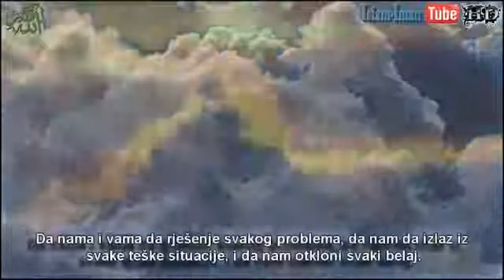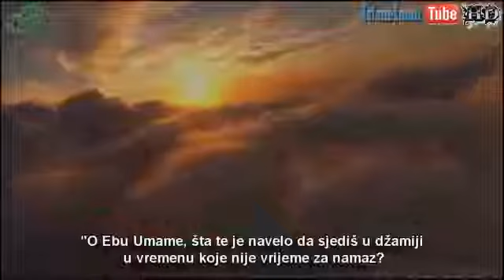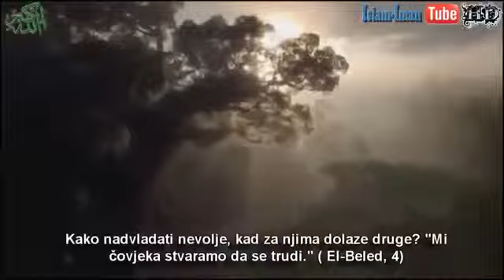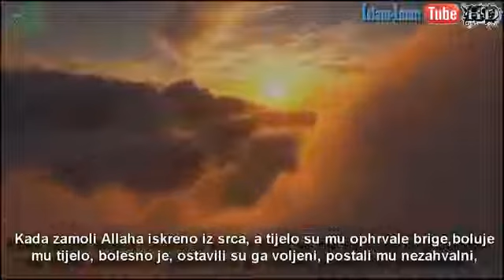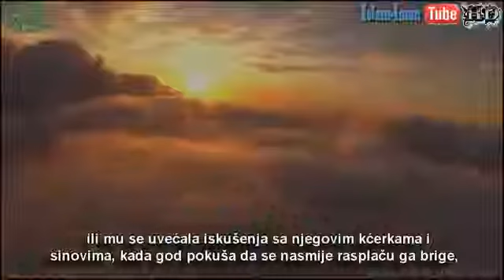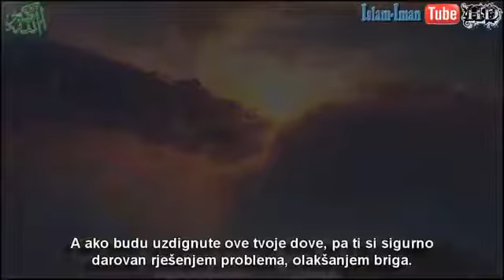Nachricht an jeden der es schwer hat - Muhammad Mukhtar ash Shanqiti